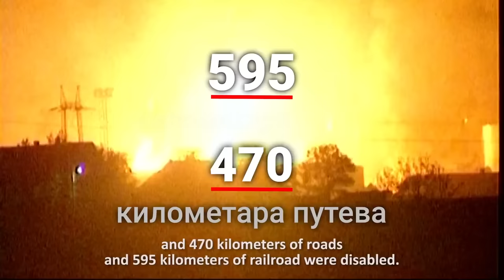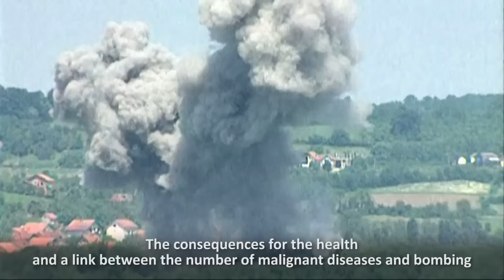NATO bombing of the FR Yugoslavia in numbers